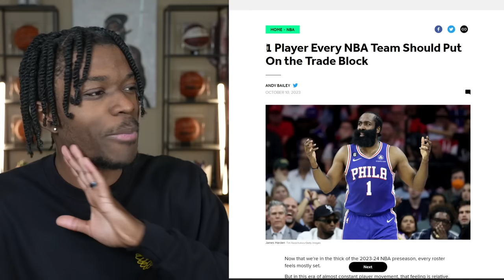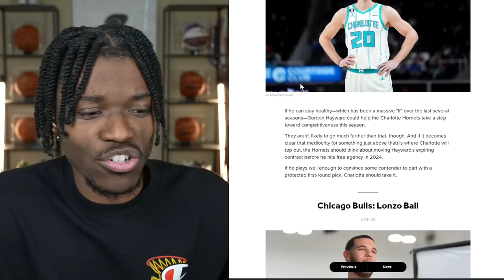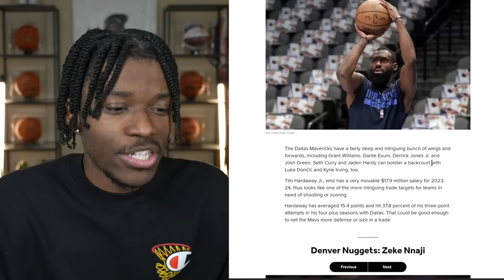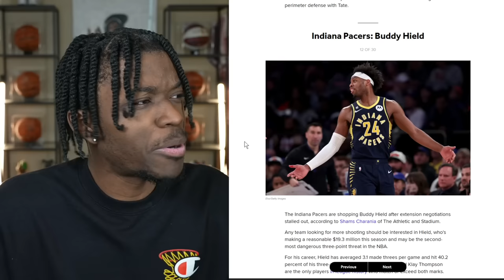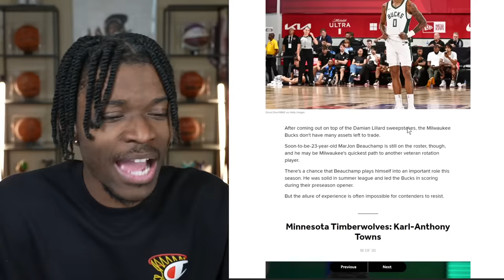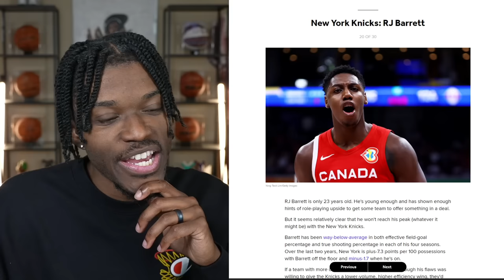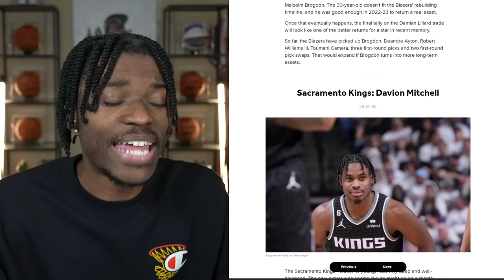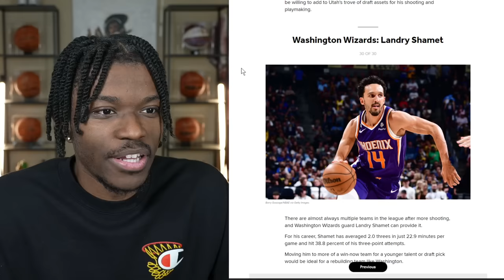30 Players That Should Be On The NBA Trading Block